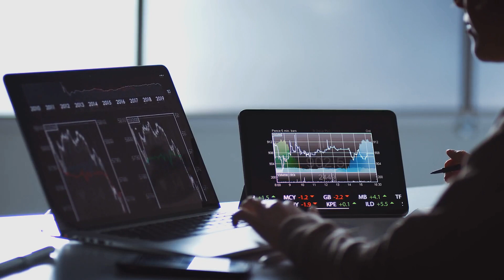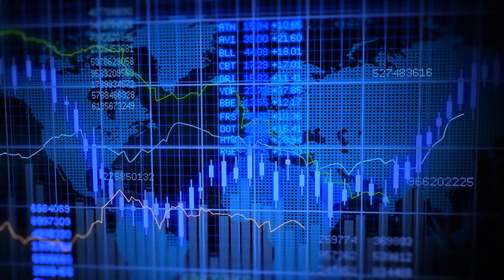在板球世界杯历史上，英格兰对阿富汗的比赛在最大的冷门之中排名如何；对于鲁迪鲍尔、马尔基菲尔斯和其他少用球员来说，教练达尔科·拉亚科维奇的信任和积极氛围是一个受欢迎的重启；布莱斯·哈珀在费城费城人队击败